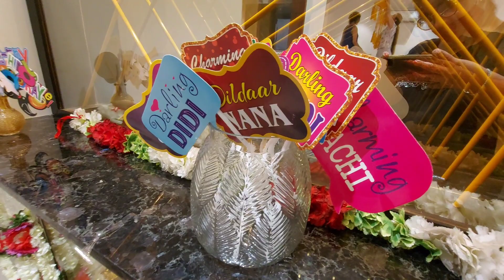50th Anniversary celebration Vlog Part 2... !!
chef_rozykohli